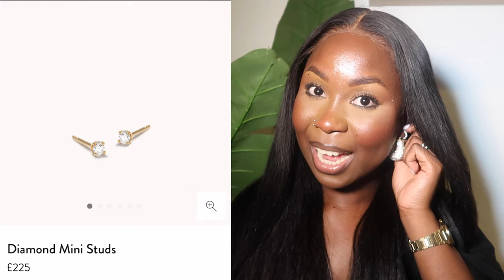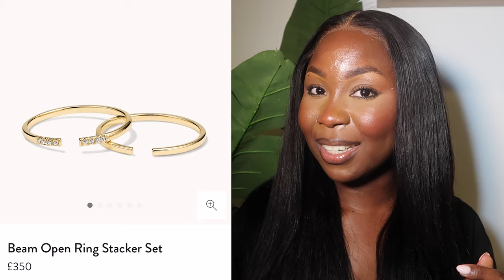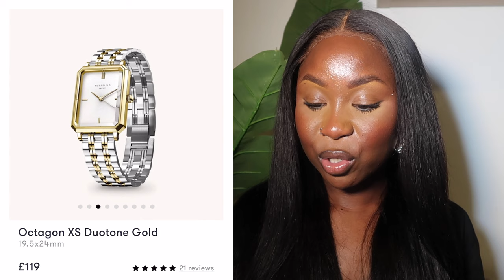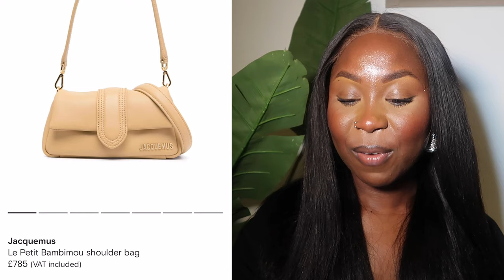My Birthday Wish List | Sebastiana Joyce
Hey loves 💗 Bringing you something different this week, I hope you enjoy it. My birthday was on the 8th and i’m still welcoming gifts!! Below I've listed some of the items mentioned in the video if you fancy any of them.